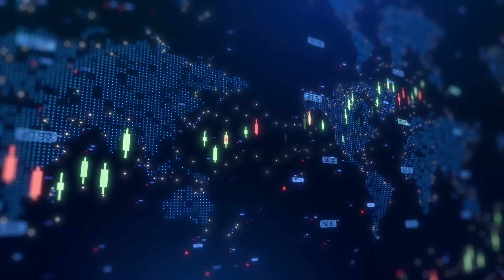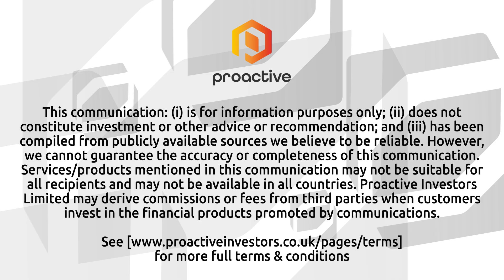IXICO CEO on H1 trading update and revenue drivers in Alzheimer’s trials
IXICO PLC (AIM:IXI, OTC:PHYOF) CEO Bram Goorden talked with Proactive's Stephen Gunnion about the company’s strategy for innovation, leadership, and growth in the neurodegenerative disease space. Goorden outlined how IXICO’s precision medicine platform, TTNx, uses AI to analyse imaging data for pharmaceutical and biotech companies developing new drugs, particularly in Alzheimer’s, Parkinson’s, and Huntington’s diseases.

The CEO emphasised that the company's focus remains on expanding its portfolio, enhancing analytics within existing programs, and tapping into emerging opportunities like blood-based biomarkers. “You may know that IXICO is an absolute leader in especially rare diseases, Huntington's disease and so on, but we've really seen that expansion of portfolio,” Goorden said.

He also discussed the company’s strategic pillars: Innovate, Lead, and Scale. This includes integrating new algorithms, raising the company’s voice in the global precision medicine market, and strengthening its US operations to support further growth.

Goorden noted that IXICO is seeing increased engagement from partners seeking FDA approvals who rely on gold-standard imaging for validation. He also mentioned the company’s recent hires and commitment to driving more partnerships throughout 2025.

Visit Proactive’s YouTube channel for more exclusive interviews and insights.